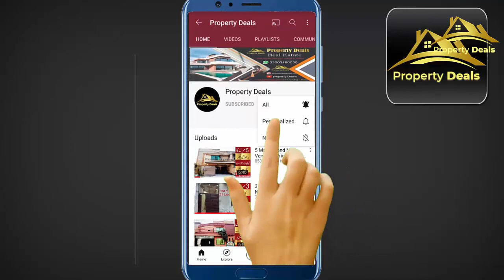3 Marla House For Sale Very Very Very Low Price Urgent Sale Low Budget House For Sale in Hamza Town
3 Marla House For Sale Very Very Very Low Price Urgent Sale Low Budget House For Sale in Hamza Town

Society: Hamza Town Lahore
House Area: 3 Marla House 1.5 unit
House Dimension: 15x45
House Price: 31 Lac

3 Marla Cheap house for sale in hamza town lahore hurry up this offer is limited and don't waste your time to buy this beautiful house